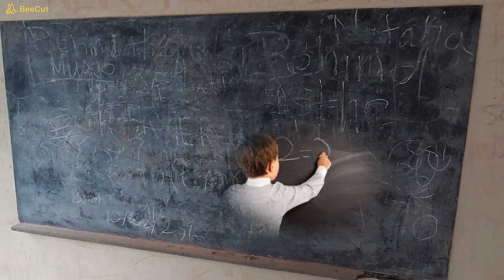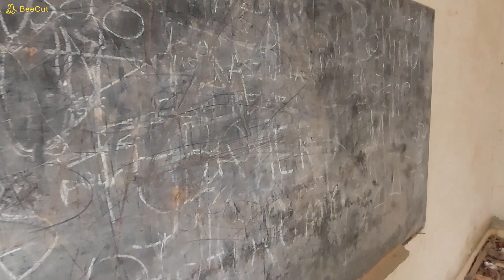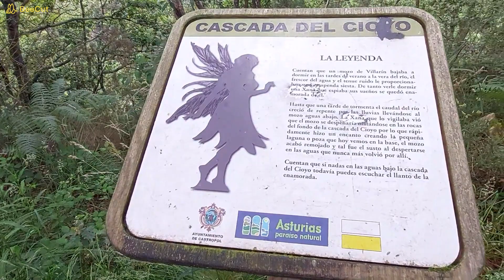RUTA DE LA XANA ENAMORADA.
La cascada del Cioyo es uno de esos rincones mágicos de Asturias. Un lugar de leyenda, nunca mejor dicho, porque es la leyenda quien protagoniza este paraje encantado. La leyenda de una xana enamorada de un mozo de la zona. Dicen que si nadas en la poza de la cascada del Cioyo, aún puedes oír el llanto de la xana enamorada. En definitiva, una ruta preciosa con un bosque maravilloso y una leyenda clásica de esa Asturias mitológica que todos adoramos.